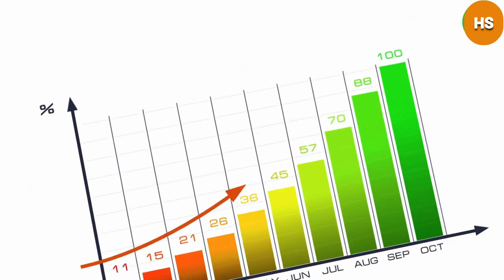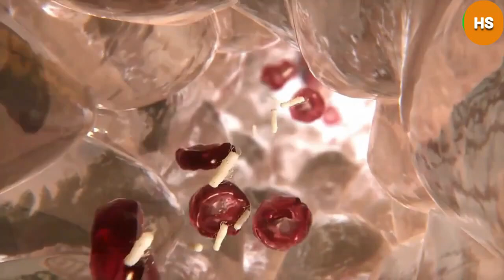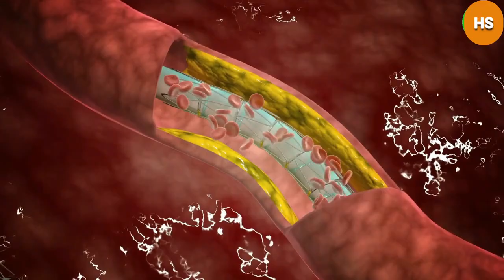हाइट बढ़ाने के पीछे का जबरजस्त विज्ञान | Height kaise badhaye 100 working 2021) Height kaise badhaye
FOLLOW KARLO YAAR   :-